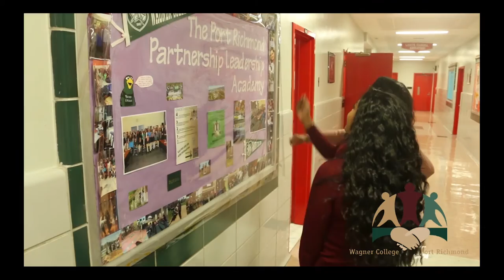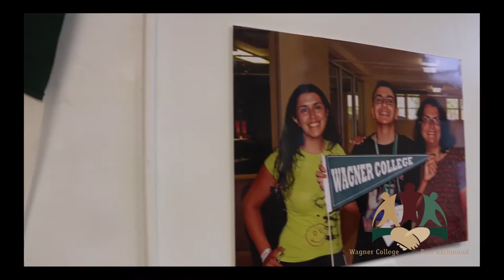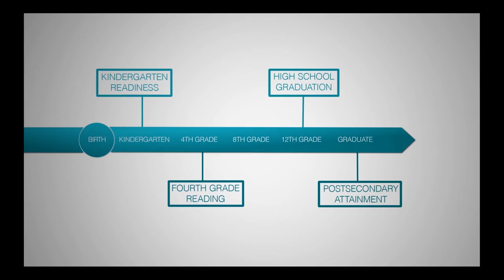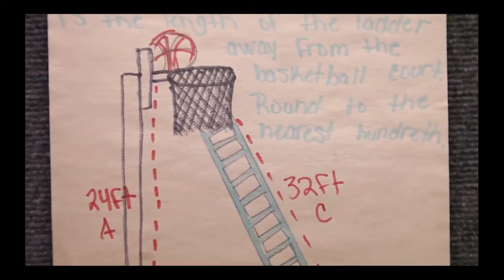SXSWedu 2017 panelist programs highlights reel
Earlier this month, Wagner College President Richard Guarasci led a panel discussion at the renowned South by Southwest–Edu conference on the question, “Can Higher Ed Lift K-12 System to New Heights?” Panelists were Port Richmond High School principal Tim Gannon, Nyeema Watson of Rutgers-Camden and Byron White, V.P. of the Knowledgeworks Foundation.